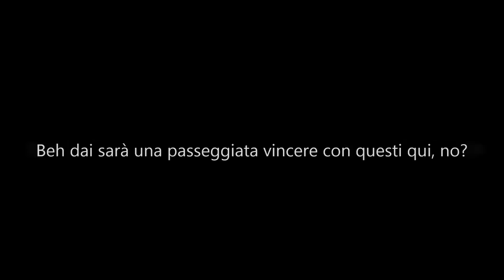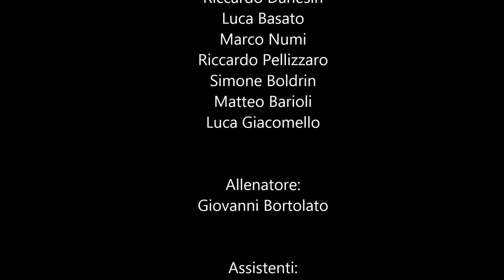Reyer School Cup: il Liceo Majorana si presenta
Gli studenti del Liceo Majorana di Mirano si sono superati e hanno prodotto questo video di presentazione della propria squadra. Le responsabili della comunicazione d'Istituto Carlotta Guzzo e Veronica Perin insieme ad Alessandra Rossi (foto e video) e Giovanni Bortolato (regia) hanno seguito la preparazione al torneo della propria squadra realizzando questo bellissimo filmato. Il Liceo Majorana, allenato da Giovanni Bortolato e dalla Prof.ssa Manuela Mantovan, sarà impegnato nella Tappa Mirano della Reyer School Cup martedì 24 febbraio nella palestra dell'Istituto 8 Marzo di Mirano. Complimenti ragazzi, ottimo lavoro!